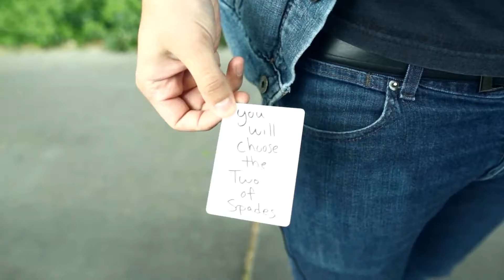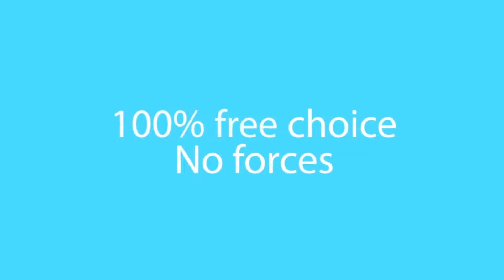Smooth Prediction (Gimmick and Online Instructions) by The Other Brothers